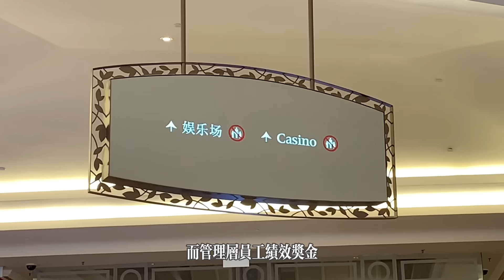最新 ! 金沙中國派花紅兼加人工 !